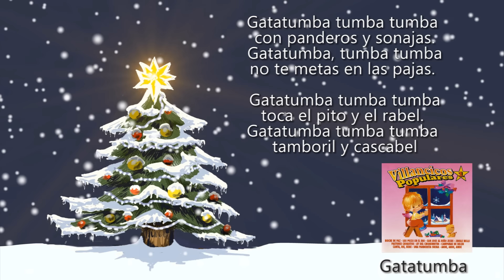Gatatumba (Música y Letra)